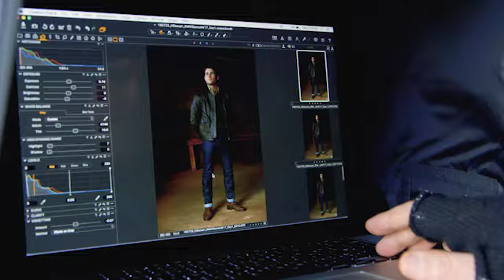The Talent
For our new collection, it’s the beauty of real people which makes the inspiration so authentic and sincere. The working men and women at Outalpa, South Australia are the genuine talent, the people who wear our garments day in day out, test them, and love them.